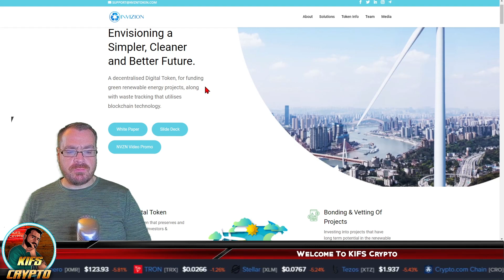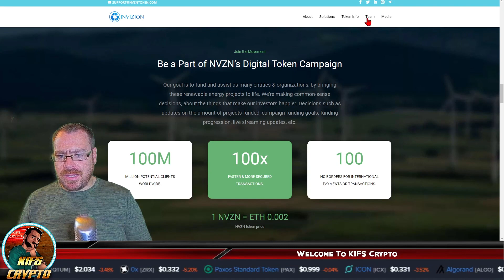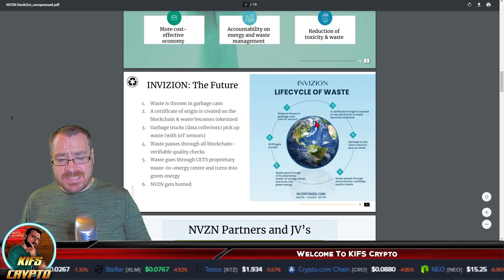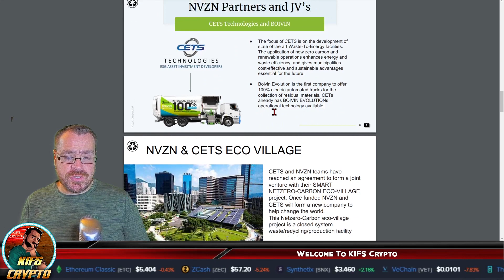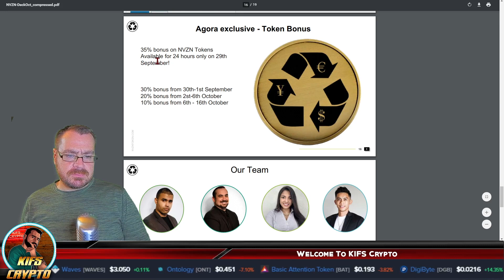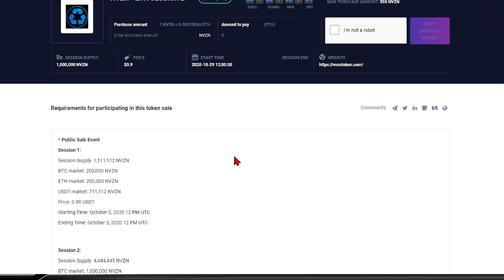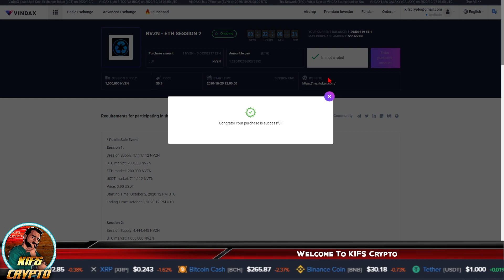Invizion - Using Crypto and Blockchain to Turn Waste to Renewable Energy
INVIZION is a project that combines blockchain technology, DeFi (Decentralized Finance) and IoT (Internet of Things) solutions to realize a single goal: recycling waste into renewable, green energy in the most efficient and technologically advanced way possible. The core of INVIZION is the NVZN token, built on the Ethereum network. Unlike many ERC-20 tokens, NVZN is not a sheer collectible without an intrinsic use value, but a utility token designed as a tool aiming to solve a specific problem: t​racking waste to ensure effective accountability and compliance is maintained in the ownership process; while funding green energy projects that focus on a circular economy, with a waste to renewable mindset.

Your Support is greatly appreciated: ETH 0x0271B94707F0bA5a5b59cD99cDD6BC7525B682a0

Amazon Wish list. Channel Upgrades

What is eXchangily:
eXchangily is a new decentralized exchange model built on the prominent Fast Access Blockchain. It carries the best of a centralized exchange, namely the speed and ease of use, with all the security benefits of a decentralized exchange.

Users retain control over their funds, their private keys, and their transaction information is transparent and secure. Individuals can trade, and enterprises can transact on eXchangily with ERC20 tokens and other cryptocurrencies. It is a fully democratic and autonomous platform.

What is The Divi Project:
Taken from the  official website "Everything we do has one goal in mind: to make popular cryptocurrencies easier to use so that both people and businesses will adopt them in mass. Cryptos have the power to revolutionize the way we use money, and within several years will be part of the daily life of billions of ordinary people for day-to-day transactions. This can’t happen the way they are now: slow, expensive fees, impossible to understand, and easy to make a mistake and lose money. Divi’s user-friendly Smart Wallet™ and blockchain make transactions faster, less expensive, easier, safe to use, and with a special focus on eliminating user error. The Divi network is powered by MOCCI™, our revolutionary one-click masternode installer. It’s the first to allow anyone, without technical knowledge, to easily join our masternode network and earn crypto from a home computer or with their phone."

Bitcoin is the first ever cryptocurrency created using blockchain technology. The concept of Bitcoin was originally proposed by Satoshi Nakamoto in 2009 as a decentralized peer-to-peer digital currency based on the SHA-256 protocol.

Bitcoin is a unique form of digital currency - it is fully open sourced without any central authority where anyone can take part. Bitcoin allows for fast and anonymous transactions with low transaction fees. Since the absolute supply of BTC has a fixed issuance of 21 million Bitcoins by the year 2140, it may theoretically increase in value over time.